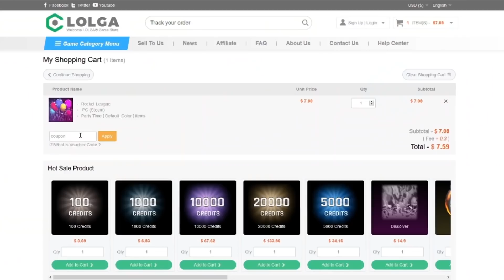TOURNOI SSL AVEC DEUX JOUEURS PROS !! EPISODE #2 (ROCKET LEAGUE)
On fais un tournoi ingame avec Kassio et Extra.